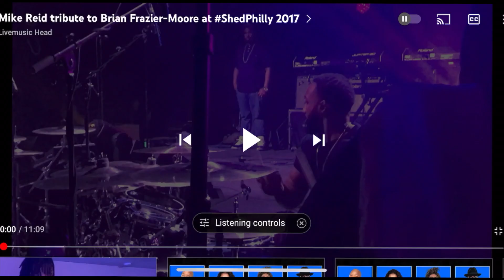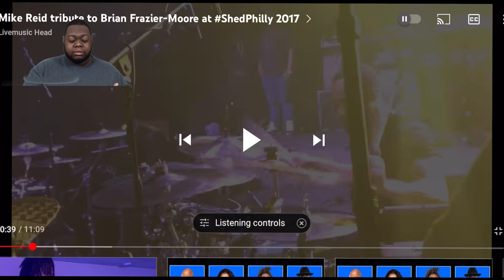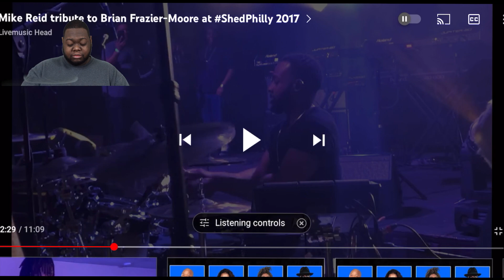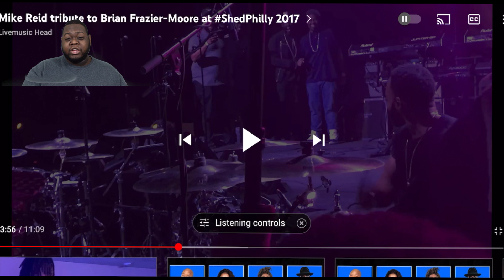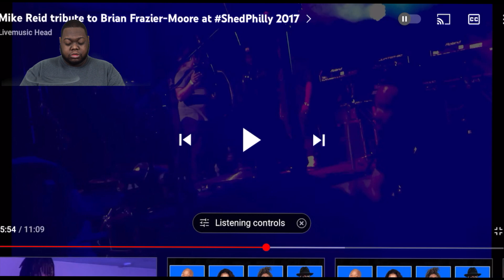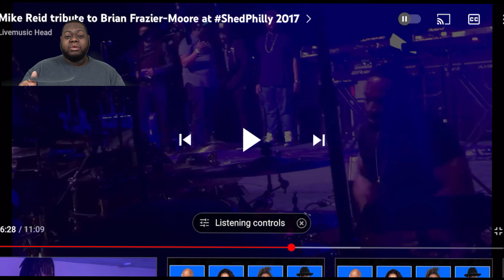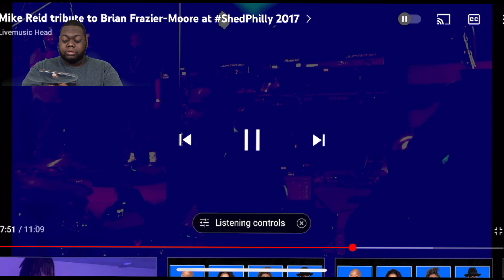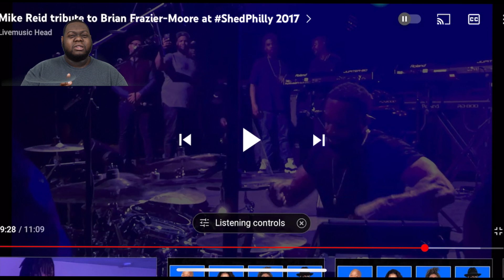Drummer Reacts- Mike Reid Tribute to Brian Fraiser Moore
I had so much fun reacting to this video, I hope you guys enjoy the reaction!